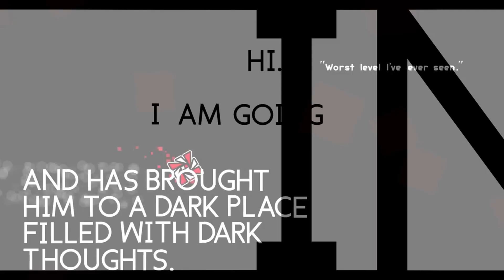how to build like me in geometry dash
simultaneously serves as a rant vid to prove a point and also a legitimate tutorial. enjoy, i hope this can help at least someone out there